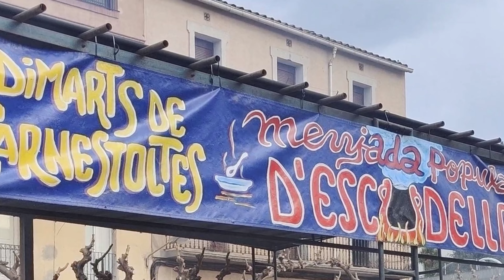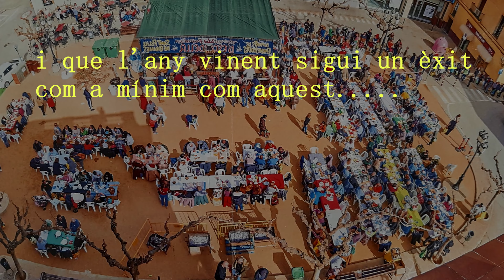SANT FELIU DE CODINES, ESCUDELLA 4K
Sant Feliu de Codines, dimars de Carnestoltes, festa de l'Escudella.
Menjada popular.